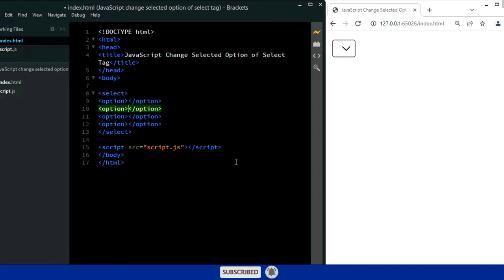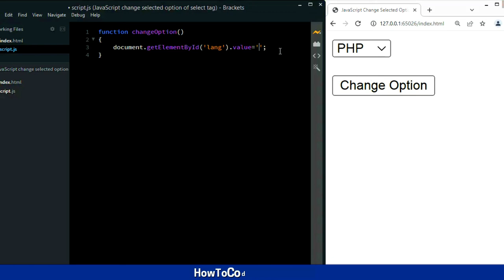Change Selected Option of Select Tag with JavaScript [HowToCodeSchool.com]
Change Selected Option of Select Tag with JavaScript